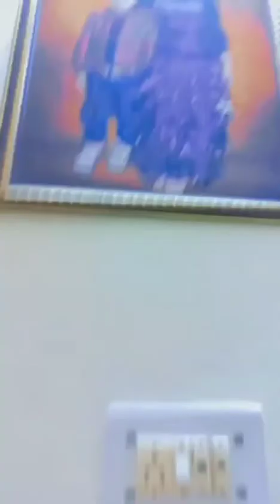playing doctor doctor with my lil sis // daily vlog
@lavanya's awesome world